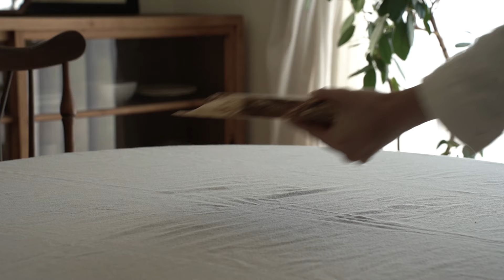【best buy】買って良かったもの｜暮らしの道具のメンテナンス｜夢に危機感を覚えた日｜Good things I bought and maintenance of everyday tools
包丁研ぎ、革靴のお手入れ、つい後回しにしてしまっていたお手入れをする。自分の体とも向き合わなくてはならないと感じた日のこと。かぼちゃのチーズケーキと、きのこの炊き込みご飯で、秋を感じる食卓。

Sharpen your knives, take care of your leather shoes, and take care of things you've been putting off. The day I felt so anxious about my body. Pumpkin cheesecake and rice cooked with mushrooms bring the feeling of autumn to your table.

※字幕はCCボタンにて設定お願い致します。
*Please set subtitles using the CC button.

楽天ルーム、少しずつ更新しております○

古道具と暮らしが好きな夫婦二人がスローライフを求め
田舎に移住した映像の記録です。

A couple who like old tools and living seek a slow life
It is a video record of moving to the countryside.

・パソコン：MacBook Pro M1
・カメラ：Sony α7ⅲ